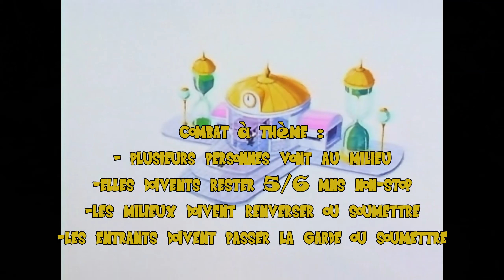ON FILME UN ENTRAÎNEMENT DE GRAPPLING AU KFBC : C'EST LA BAGARRE!!!🔥🔥🔥🔥🔥🔥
Salut les panthères et les romantiques, cette semaine je vous balance une vidéo où je vous montre un entraînement typique dans mon club le KFBC, à Clichy dans le 92.

Pour ceux qui ont la flemme de tout regarder, j'ai mis le chapitrage pour que vous puissiez choisir les moments que vous voulez :
Sommaire :
0:00 Intro
0:40 Début du cours
0:50 Echauffement
5:50 Technique debout
8:44 Technique au sol
14:18 Combats à thème
17:39 Sparring #1
21:10 Sparring #2
26:12 Sparring #3
31:09 Sparring #4
35:52 Sparring #5
41:08 Sparring #6
46:28 Fin du cours